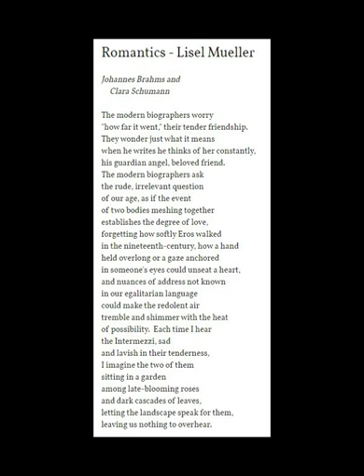Romantics by Lisel Mueller